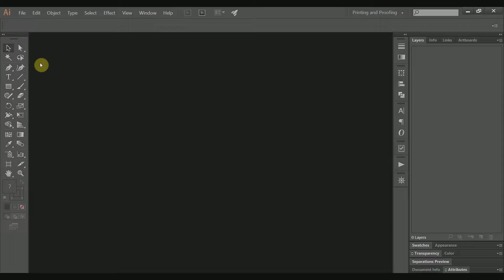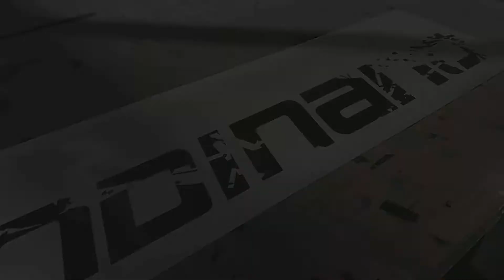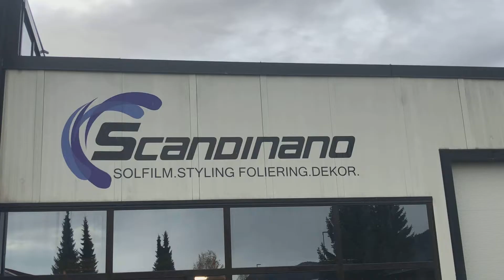BMW E82 VS Mercedes CLA / CUTOM DESIGN/SCANDINANO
BMW E82

Bmw e82
2008
cupe
Luft (airlift performance 3p+)
Custom felger

Denne bilen er Orginalt rød,men har her fått et helt eget spesielt design.
Vi har printet designet på Oracal print 3951 og lagt laminat 293 levert av Skangraf Schneidler over og montert dette på bilen.Det er lagt solfilm på alle rutene i 5% og frontruten 20%. Vi bruker Sun Gard solfilm som er en av de beste på marked og gir 10 års garanti.

Mercedes cla
2015
Stasjonsvogn

Denne flotte Mercedesen er originalt hvit, men har her fått vår Super chrome turquoise fra Hexis levert av ng digital as.
Etter dette har vi designet motiv som vi kuttet ut i cc4101 matt diamond black fra pwf og monterte utenpå chromen.
Det er montert solfilm i 20% på alle rutene. Vi bruker Sun Gard solfilm som er en av de beste på marked og gir 10 års garanti.